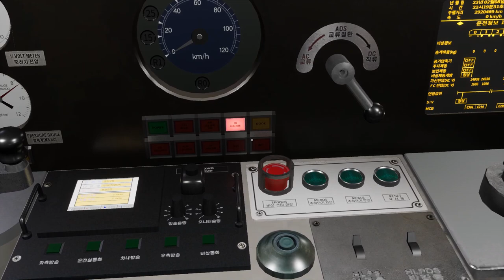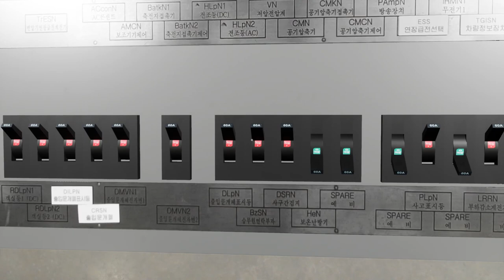Hmmsim Metro S1930 용산급행 금천구청~용산 (1000호대 VVVF)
S차는 어렵구려 커험...